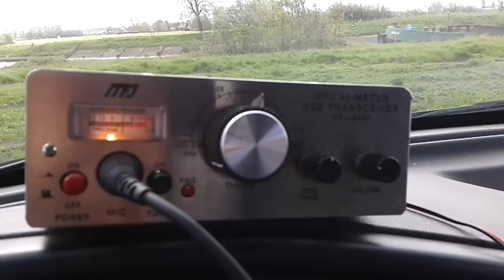MFJ 9440 with mobile whip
Short QSO with Italy using a MFJ 9440 and a mobile whip antenna